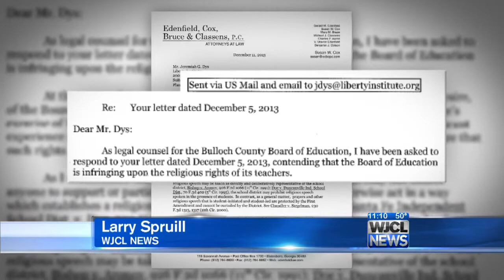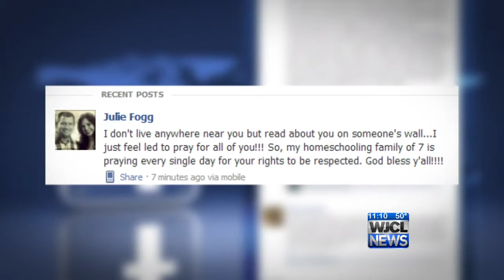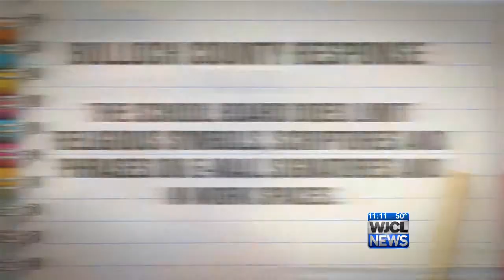Bulloch County Schools District responds